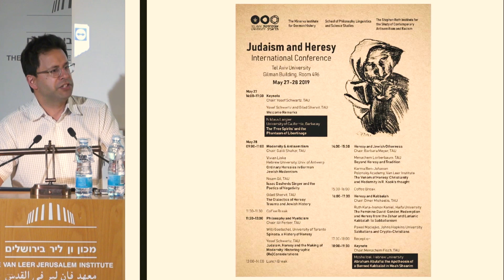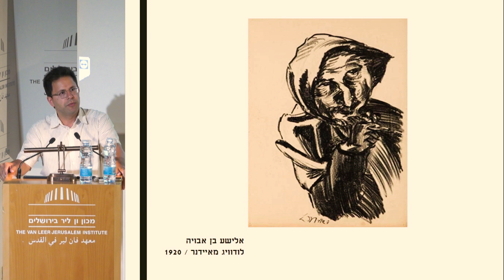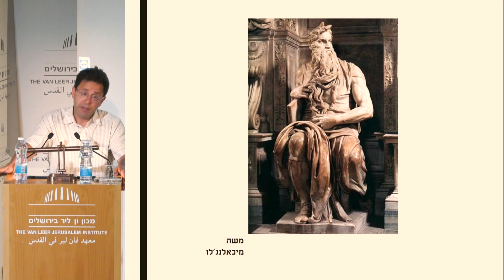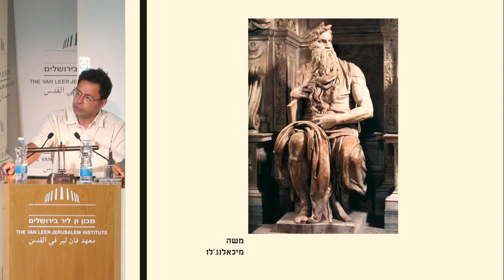כפירה במחשבה יהודית-גרמנית מודרנית: פרויד כמקרה מבחן | ד"ר גלעד שרביט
הרצאה בסדרת ההרצאות "הרהורי כפירה"
יום ראשון 19/05/19
יו"ר: ד"ר כרמה בן יוחנן
מרצה: ד"ר גלעד שרביט

מושג הכפירה צמח בעולם הפרה-מודרני מתוך מסורות דתיות ושימש כלי רב עוצמה בידי ממסדים דתיים ופוליטיים לסמן דעות ואנשים ששללו את אמיתות הדת. בתודעה המודרנית, כופרים מפורסמים נתפסים על פי רוב כגיבורי תרבות שחילצו את העולם מן הבערות שגזרה עליו הדת והביאו את בשורת הקִדמה.

התפיסה שלפיה כפירה היא היפוכה המוחלט של האמונה מניחה אמת ודאית הרמטית כלשהי שלמולה מתקיימת הכפירה. אך מה קורה כשהאמת הוודאית מאותגרת, או כשיש הרבה אמיתות ואין אמת ודאית אחת – מי מחליט אז מהי כפירה? האם לכפירה אין עוד תפקיד בהקשרים החדשים של חילוניות ודתיות? מה בין כפירה ל"נאמנות"? מה משמעותה של תרבות ללא אפשרות של כפירה?

בסדרת הרצאות זו נבקש להתבונן מחדש במונח כפירה כפי שצמח בתוך הדתות, ובעיקר באופן שבו הוא מתפקד היום בעולם מחולן. נדון באמיתות היסוד של החברה שלנו ובמשמעות הכפירה בהן, נתהה מיהם הכופרים של ימינו ומה תפקידם התרבותי, ונבחן מחדש את החלוקה הבינארית בין כופרים למאמינים.